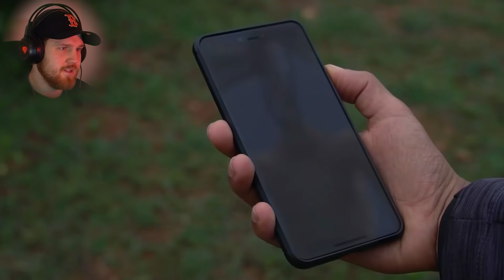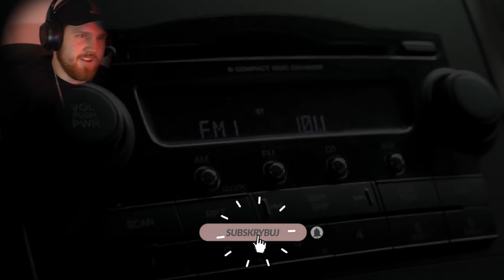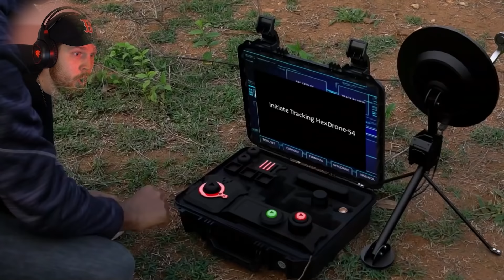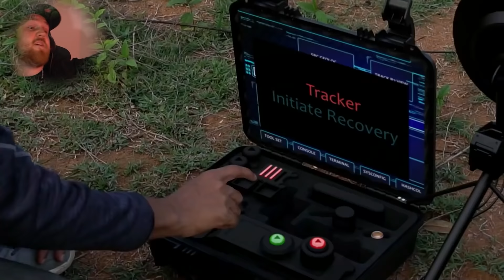SIREN HEAD POWRÓCIŁ! *Straszne Nagranie*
🚩 NICEY!